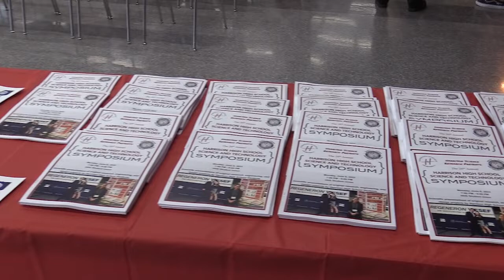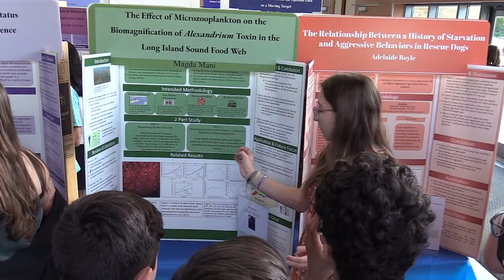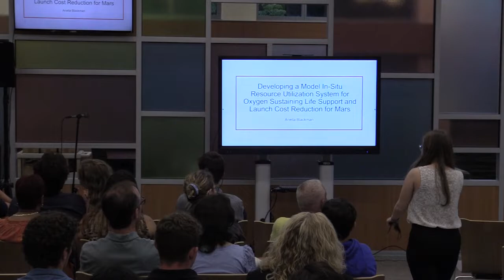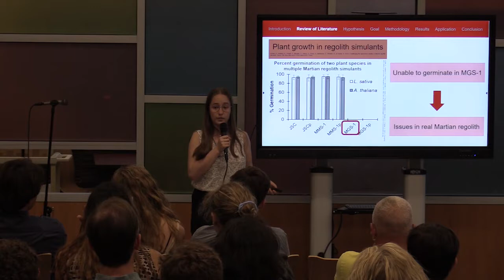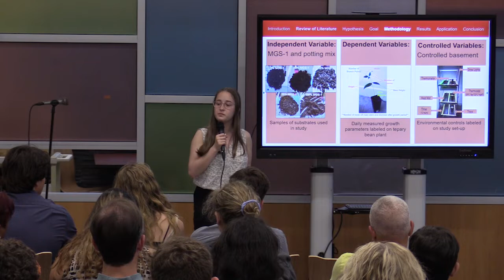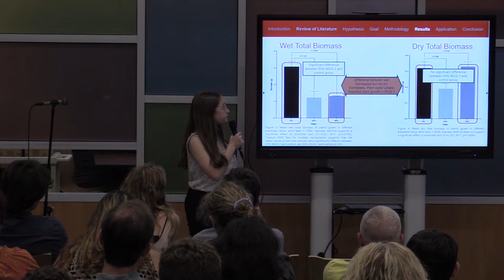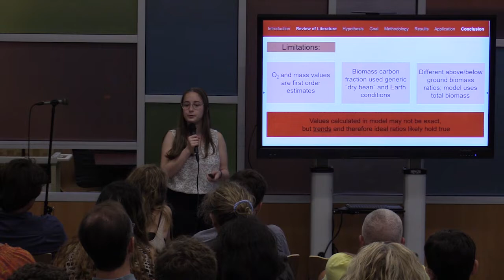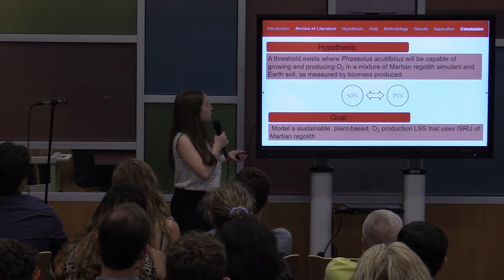Harrison High School Science Symposium 2022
The Harrison High School Science Symposium is a celebratory event honoring the work of our science research students.